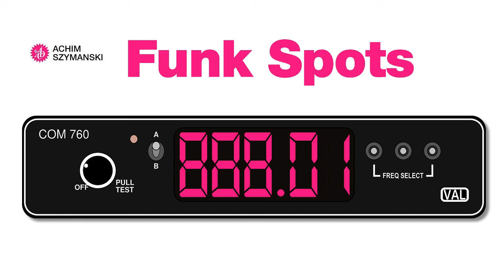1 Best of Funk Spots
Funk Spots von Achim Szymanski (Text & Konzept) für McDonald's (Sprecher: Thomas Gottschalk), Bernbacher, Cinedom, Hugendubel, Haribo, Schweppes